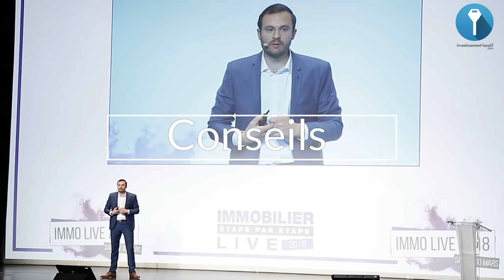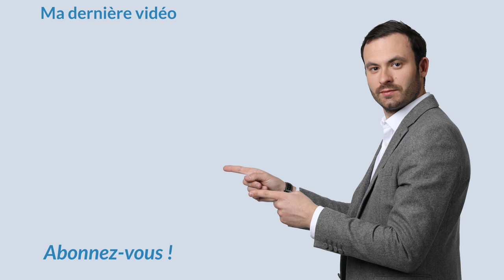Financer son projet immobilier : mon CHALLENGE !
Financer ses projets est primordial pour se bâtir un empire immobilier !
Je vous lance un challenge dans cette vidéo afin de vous motiver à passer à la vitesse supérieure et remplir vos objectifs.

L'obtention d'un crédit immobilier notamment n'est pas chose à faire au hasard. La banque étudie le dossier bancaire minutieusement. Il faut donc absolument avoir un dossier convainquant. À cet effet il est important de bien calculer le rendement du projet, bien faire ses devis, et enfin vérifier sa capacité d'emprunt afin de ne pas être limité dans l'obtention d'un prochain prêt.

Je partage avec vous dans cette vidéo tout ce qu'il faut savoir avant de se lancer dans cette quête de financement.

Bon visionnage.

★ MES PAGES FACEBOOK :
Suivez toute mon actualité sur la page facebook :